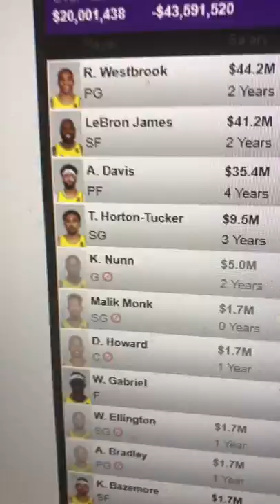This is the best for the Los Angeles Lakers could make with the assets they have to help ....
This is the best for the Los Angeles Lakers could make with the assets they have to help LeBron James and Anthony Davis